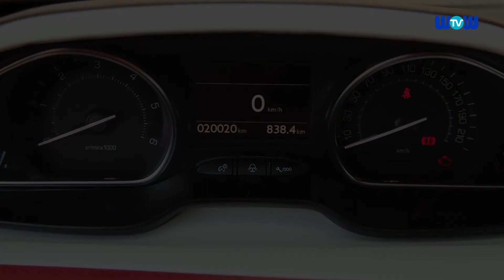Peugeot 2008 Interior Design Trailer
The dynamic and elegant movement of the roof is also a feature of the profile. A roof wave emerges above the rear seats and sets the scene for an exclusive decoration as if cut into the metal. As if crimped to the bodywork, it is the origin of the spoiler in an extension of the same part, on the surface. The precise design of the roof bars puts the finishing touches to the concepts of dynamism and leisure expressed by the Peugeot 2008.